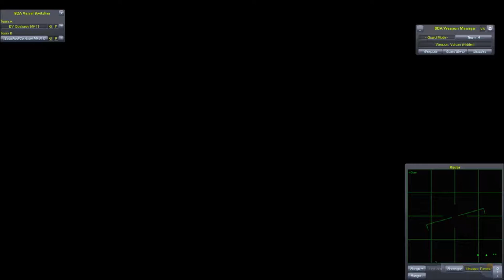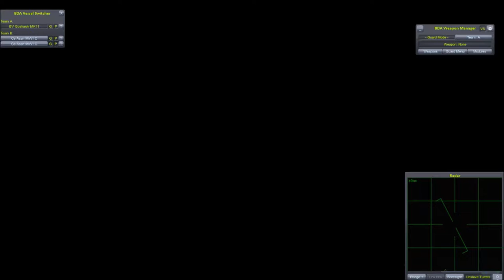CFC S3 Episode 1: Aim Issues | KSP 1.4.4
Hello Hojoz here!

Today the battles begin as we see 2 Asari's fighting a Goshawk and a Comsaro. Who will win? Who will bottle it? We'll see...